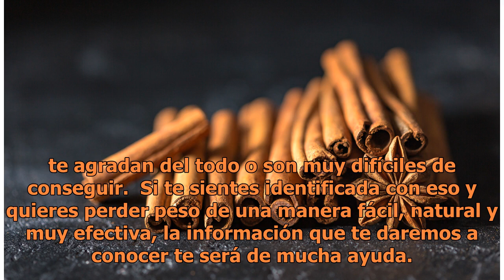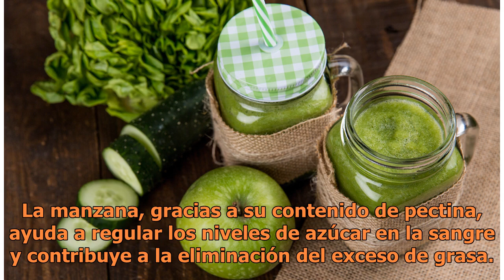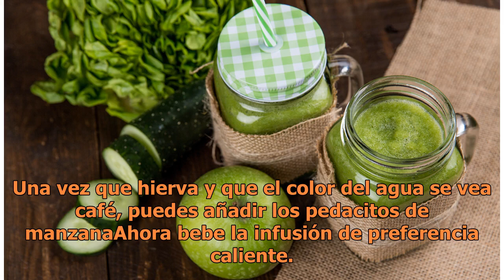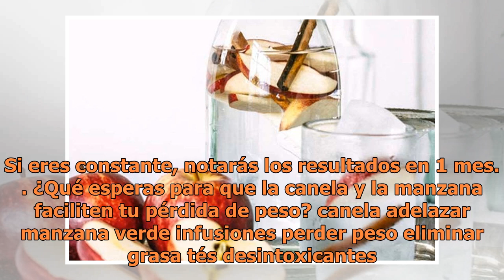Manzana y canela: Una bomba para adelgazar, bebida detox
Pexels | Copyright (c) 1998 Hewlett-Packard Company Cuando se trata de perder peso, las mujeres probamos de todo pero muchas de las recetas no nos resultan efectivas debido a que son dietas difíciles de llevar ya sea porque sus ingredientes no te agradan del todo o son muy difíciles de conseguir.  S...